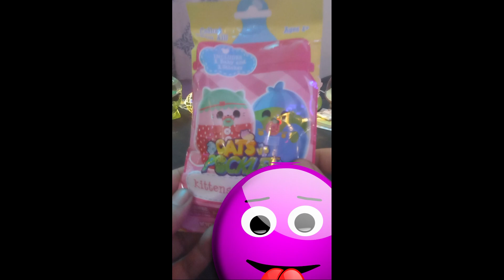🥰🤩MEGA CUTENESS!! Kittens Vs Gherkins Blind Bag Unboxing 1 🥰🤩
🥰🤩MEGA CUTENESS!! Kittens Vs Gherkins Blind Bag Unboxing! 🥰🤩